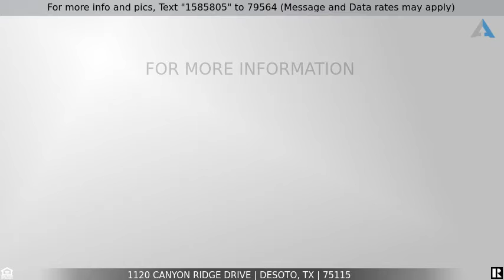Priced at $247,000 - 1120 Canyon Ridge Drive, DeSoto, TX 75115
Home for Sale in DeSoto

Come enjoy this stunning home! This 3 bedroom, 2 bath features 2 beautiful living areas, a large formal dining, breakfast dining and large kitchen!  It is situated on a hill in a beautifully established neighborhood.  Features laminate flooring, living area with built in wet bar and Nest Thermostat!